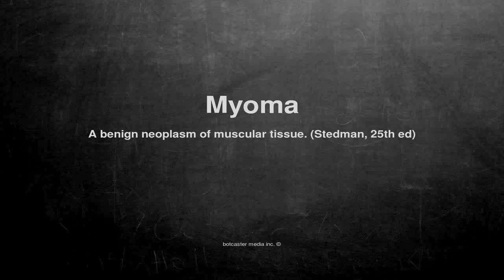Medical vocabulary: What does Myoma mean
What does Myoma mean in English?